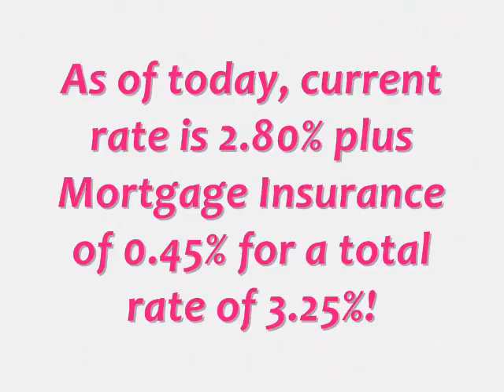Apartment Complex Commercial Refinancing 3.25%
Harrisburg Commercial Loans